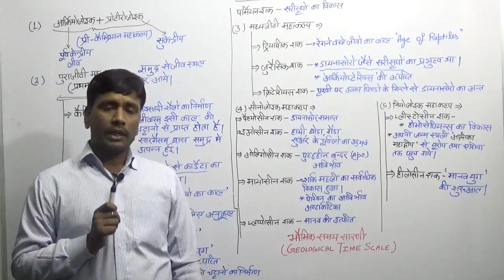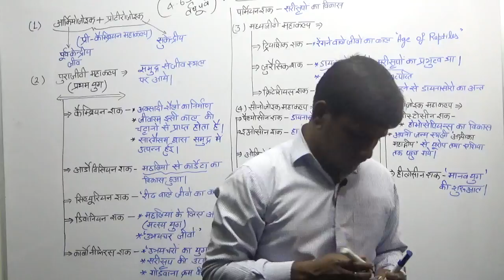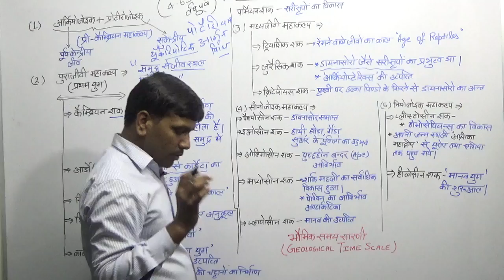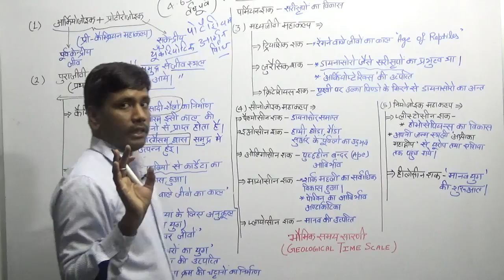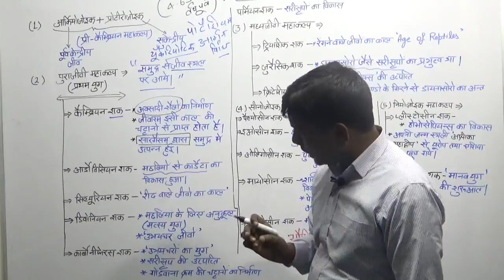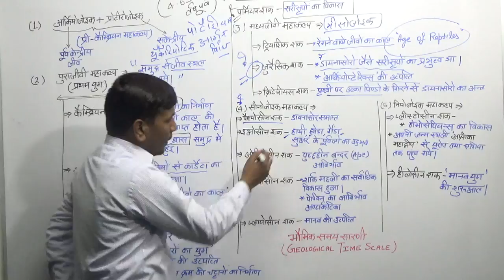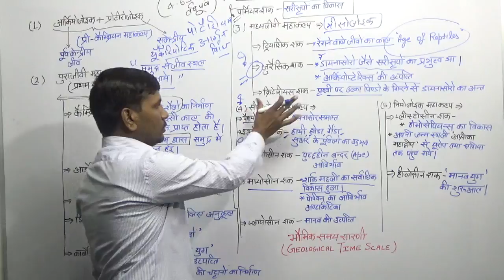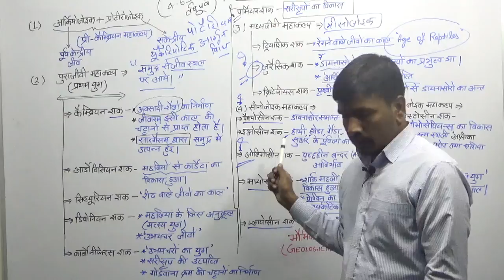Biology: भौमिक समय सारणी ( Geological Time Scale)